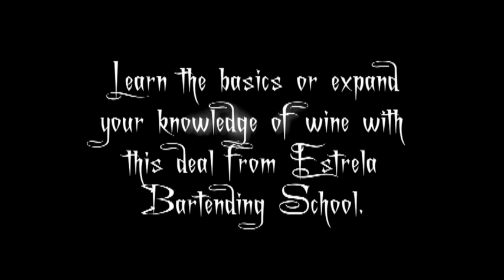Estrela Bartending School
1 gigantic deal in Denver every week for every category from spas, fine dining, health, fitness, beauty, automotive, entertainment & more!